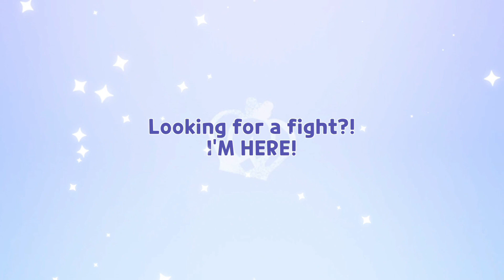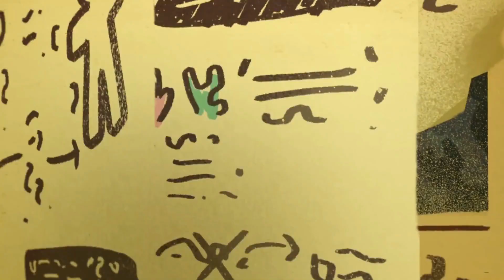When OvenBreak invades Kingdom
I was the first. I have seen everything.